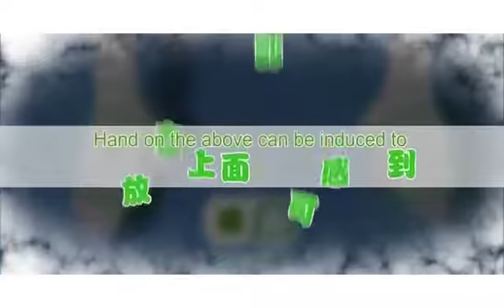Spanking Worm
Sensor based Toy